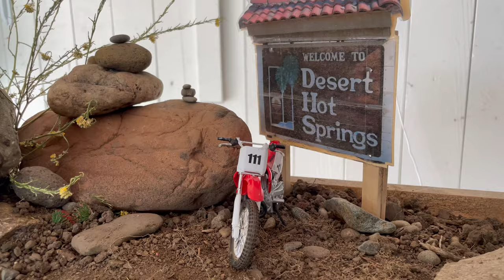My crawler course so far...